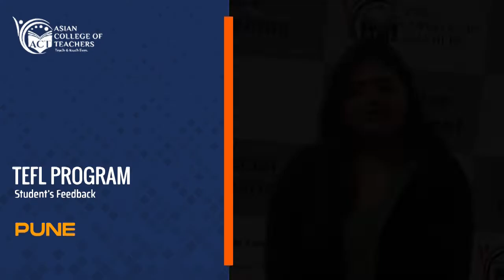What has made TEFL training program from ACT so enriching and closed to Tanvi's heart, lets see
TEFL Inclass program from Asian College of Teachers equips you with the the new techniques of classroom management and effective lesson planning for multiple intelligence level classroom. ACT broadens your career avenues not only in India but makes you prepare for English Teaching Careers for Abroad as well.
or call on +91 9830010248